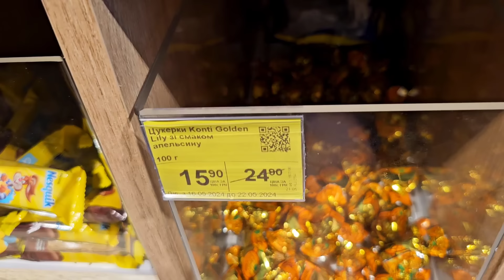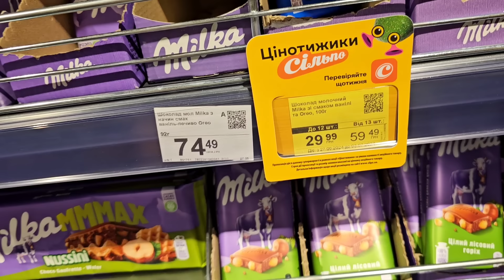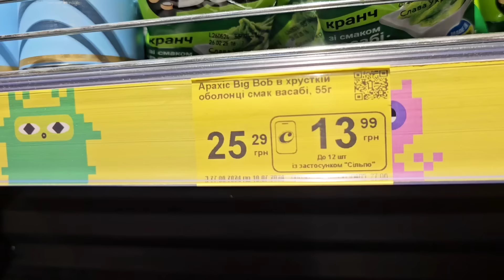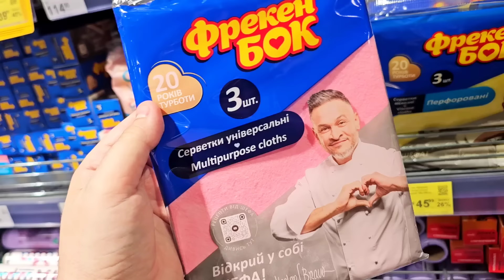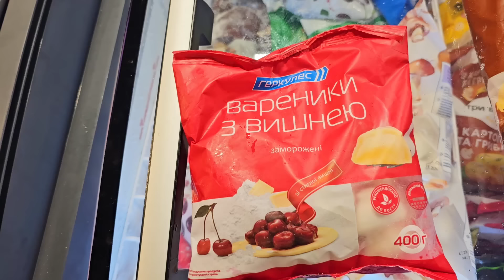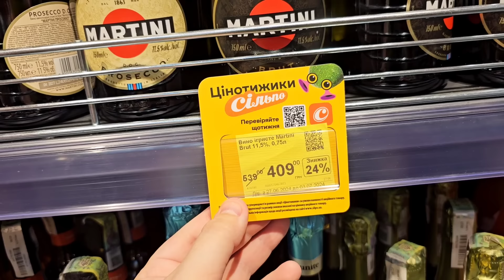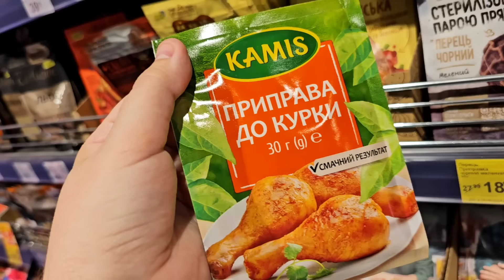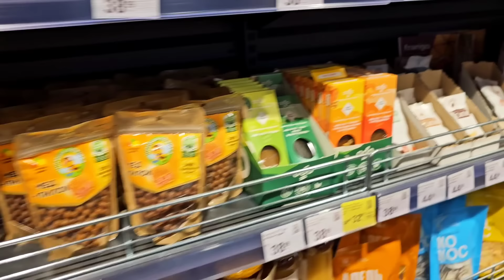Сільпо 🙋‍♂️ БАГАТО ЗНИЖОК –50%🔥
Сільпо, магазин Сільпо знижки ціни на продукти в магазині Сільпо